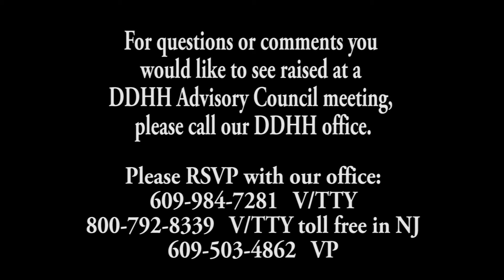NJ DDHH Advisory Council Meeting (video in ASL)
The NJ Division of the Deaf and Hard of Hearing will hold an Advisory Council Meeting on April 26, 2013. Information about this meeting is detailed in the video above in ASL along with captioning.